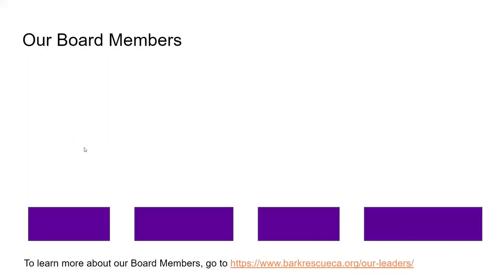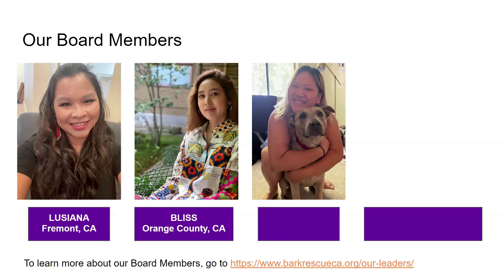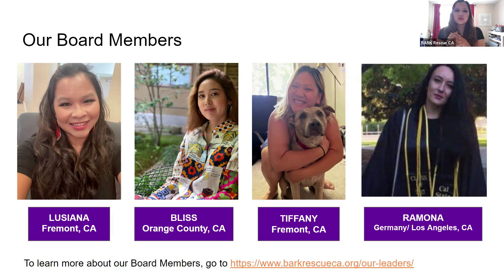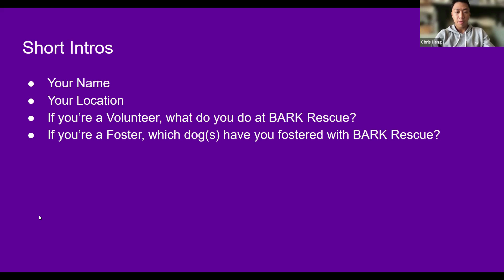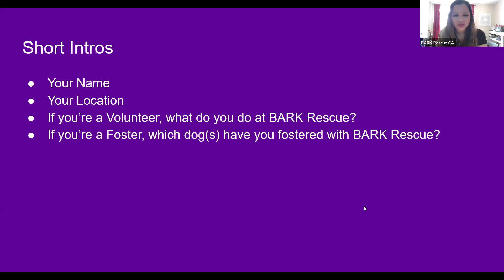Introductions to BARK Board Members, Volunteers and Fosters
We are 100% run by donations from the public in order to fund the cost entailed in taking care of the abandoned dogs that we have rescued until they get adopted.

Your donations are tax-deductible to you and are very much appreciated!